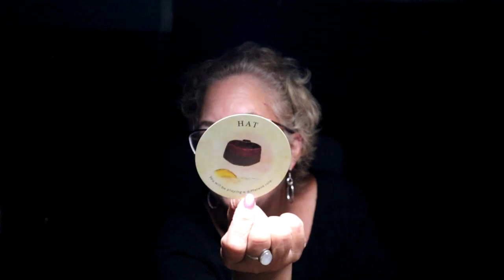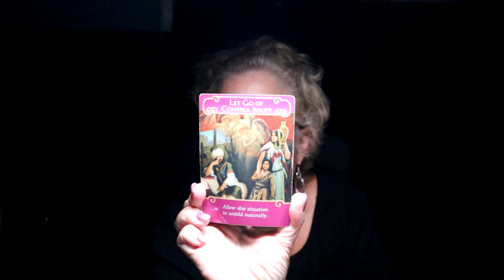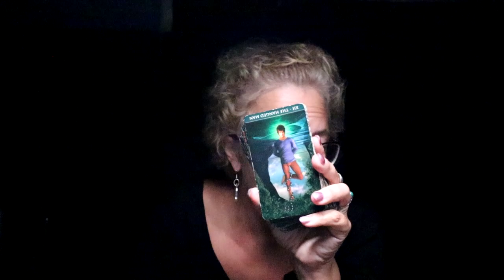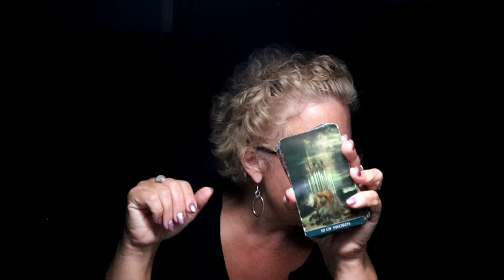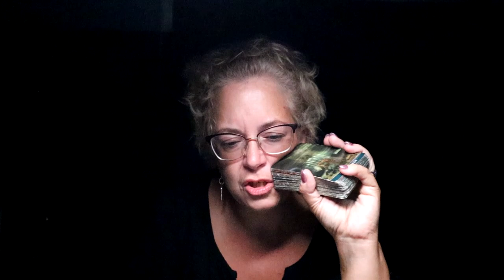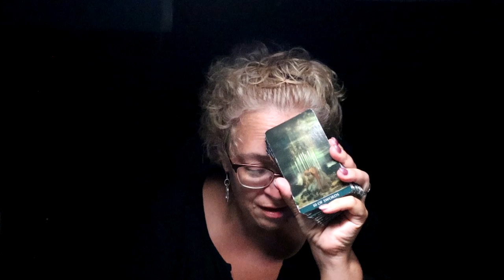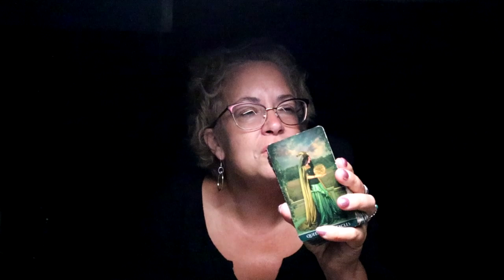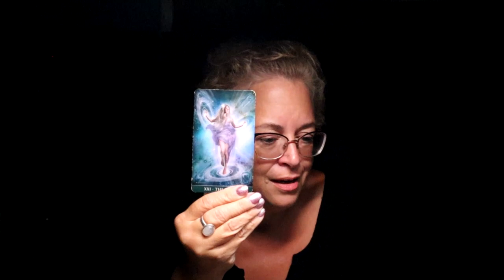Pisces August Reading | Karma, Realignment, Not Going to be in the Dark Much Longer | Pisces Tarot